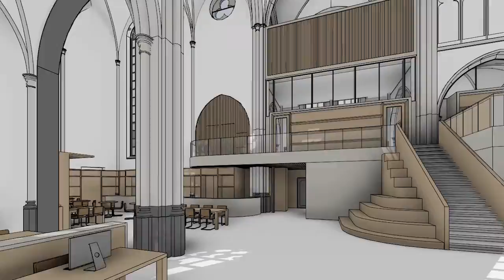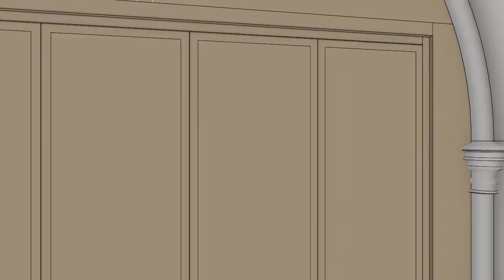42 Actueel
42 Actueel